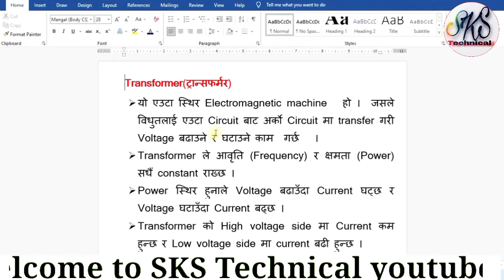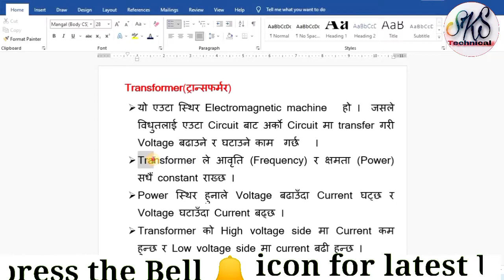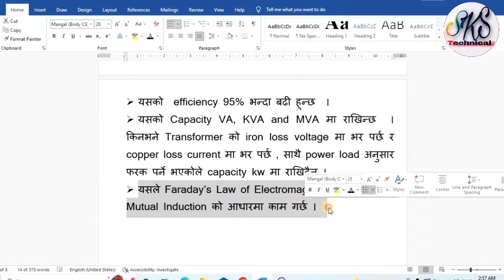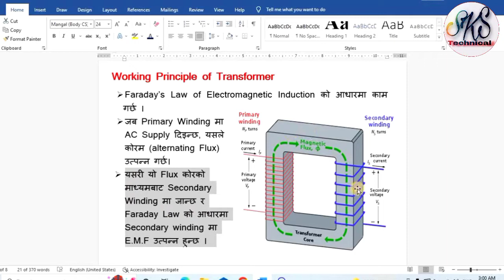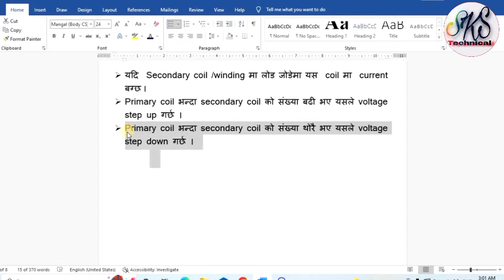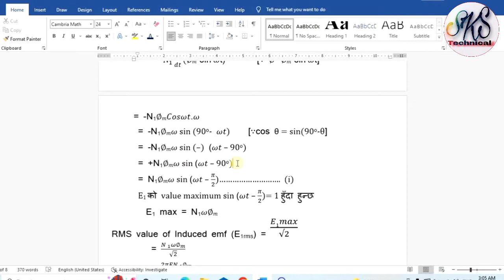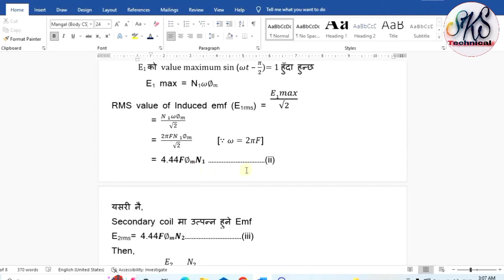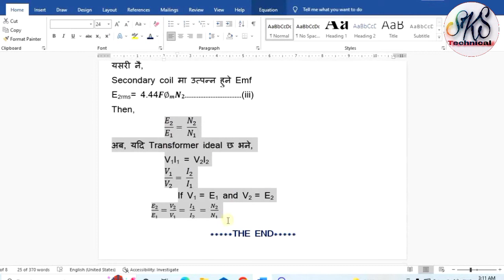Transformer part 1 || Working Principal and E.M.F Equation || In Nepali || By SKS Technical